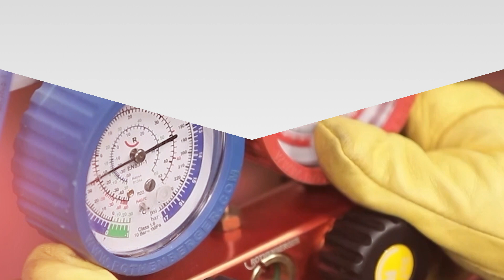04_Refrigeration and Air Conditioning(Live Streaming Lectures) Trailer